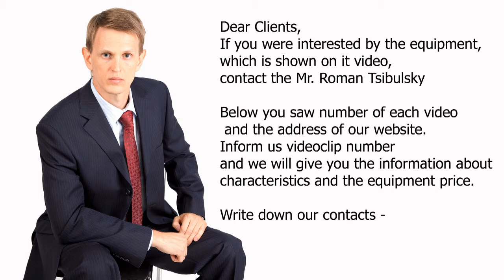Rubber cliches for infliction of validity period and batch number. Video 273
Devices for packing and labelling machines. Rubber cliches and date stamps for infliction of validity period, series and batch number on a cardboard.

Skype: RomanTsibulsky